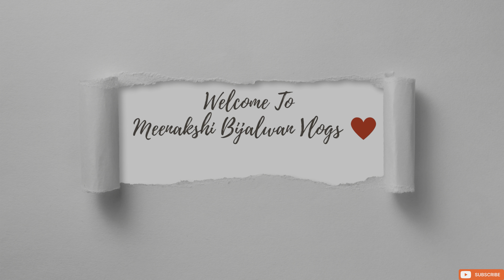Part 3 - Mehndii Wala Dance 💚|| DJ Group Dance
Mehndii Wala Dance 💃🏼|| DJ Group Dance

Finally we are here here. comment karke zaroor batana kaisa laga !

Family Vlog
Meenakshi Bijalwan Vlogs
shadi
wedding
Fashion
Home Tour
Friends
Meenakshi Bijalwan videos
Family vlog
Lifestyle vlog
Vlog
Vlogs
Meenakshi
Daily vlogs
Meenakshi Bijalwan
Meenu Vlogs
Funny Vlog
Funny Vlogs
Study
Family
home
Diamond
Jewellery
Gold
Prank
Sport Car

hit likes.

lots of  ❤️

Meenakshi Bijalwan Vlogs - Meenu Bijalwan - daily vlogs - family vlogs - lifestyle vlogs - inspiration vlogs - bijalwan family

family

inspired
creator
vlogger
travel vlog
hindi vlogs
daily vlogger
funny vlogs
family videos
travel vlogs
Prank
funny